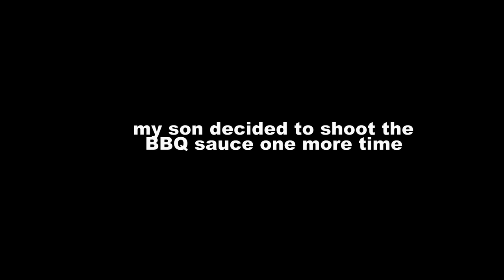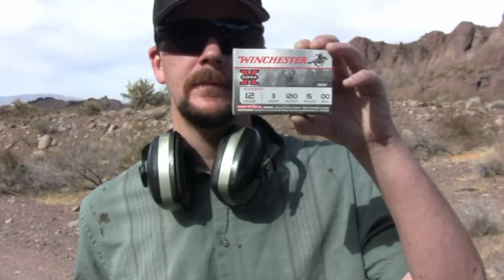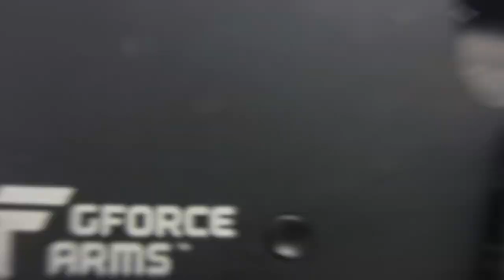GForce Arms 12 Gauge Pump Shotgun Review! Does The World Really Need Another Cheap Shotgun? Yes - No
My son and I shoot "another" cheap imported shotgun but we had fun doing it. Did you know BBQ sauce won't stain a shirt or pants if you clean them soon enough! WARNING: Do Not Shoot Slugs In This Shotgun!